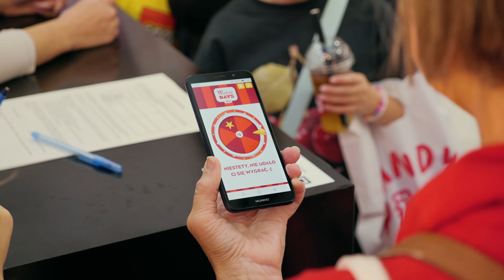Westfield Days 2024 w Westfield Mokotów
❤️‍🔥 Ostatni weekend września 2024 w Westfield Mokotów był naprawdę HOT! ❤️‍🔥
Odbyło się wyjątkowe wydarzenie Westfield Days, podczas którego uczestnicy mieli okazję odkryć najnowsze trendy w modzie, urodzie, jedzeniu, technologii i muzyce.
👉 W programie było między innymi spotkanie z influencerką @andziaks, sesja astrologiczna, K-POP Dance Challenge oraz Koło Fortuny Westfield Days z nagrodami.
Kto był z nami zostawia komentarz!